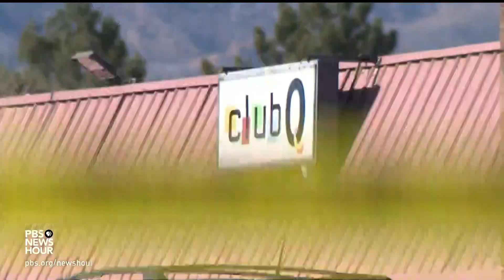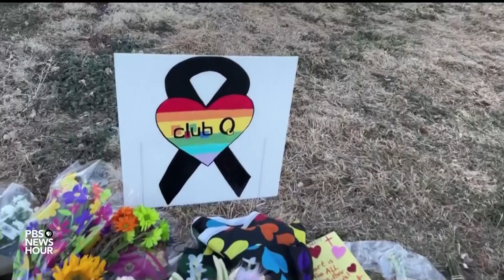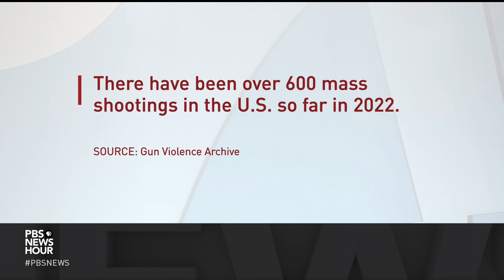Prosecutors pursue hate crime charges in Colorado LGBTQ nightclub shooting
The suspect in the shooting at an LGBTQ nightclub in Colorado Springs is being held by police on murder and hate crimes charges. Anderson Aldrich is accused of killing five people and wounding nearly 20 others. Stephanie Sy reports on the investigation and speaks with Nadine Bridges of the LGBTQ advocacy group One Colorado.